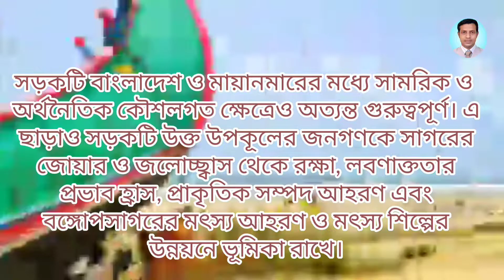Cox's Bazar Marine drive road, মেরিন ড্রাইভ সড়ক, কক্সবাজার, cox's Bazar to Tekhnaf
Cox's Bazar to Tekhnaf.
👉কক্সবাজার-টেকনাফ মেরিন ড্রাইভ সড়ক (৮০কিমি দৈর্ঘ্য) নির্মাণ প্রকল্পটি বাংলাদেশের আর্থ-সামাজিক ও সামরিক কৌশলগত উন্নয়ন এবং পর্যটন শিল্পের দ্রুত বিকাশের উদ্দেশ্যে গৃহিত একটি গুরুত্বপূর্ণ সড়ক অবকাঠামো প্রকল্প। বঙ্গোপসাগরের তীর ঘেঁষে নির্মিত এ সড়কটিকে বিশ্বের বৃহত্তম মেরিন ড্রাইভ সড়ক হিসেবে অবহিত করা হয়ে থাকে এবং কক্সবাজার সমুদ্র সৈকত পৃথিবীর দীর্ঘতম সমুদ্র সৈকত। এ সৈকত কক্সবাজার থেকে টেকনাফ পর্যন্ত বিস্তৃত, যদিও একটি ক্রমশ: দক্ষিণ দিকে সরু হয়ে টেকনাফ গিয়ে শেষ হয়েছে। কক্সবাজার থেকে টেকনাফ পর্যন্ত একদিকে সাগর এবং অপর দিকে স্থলভাগে নিরবচ্ছিন্ন পাহাড় শ্রেণির সমন্বয়ে অসাধারণ সুন্দর এ ভূ-প্রকৃতির মাঝে আছে কম-বেশি ২শ মিটার প্রশস্ত সমতল করিডোর। ঢাকা থেকে চট্টগ্রাম ও কক্সবাজার হয়ে টেকনাফ পর্যন্ত বিদ্যমান জাতীয় মহাসড়ক N1 উক্ত পাহাড় শ্রেণির পূর্বে অবস্থিত  এবং বঙ্গোপসাগরের তীর থেকে এর দূরত্ব কোথাও ৭কিমি, আবার কোথাও ১০কিমি। জাতীয় এ মহাসড়ক N1 এর এ অংশ থেকে সমুদ্র তীরের নয়নাভিরাম নৈসর্গিক দৃশ্য অবলোকনে প্রাকৃতিক বাধা হিসেবে এর মধ্যবর্তী স্থানে দাঁড়িয়ে আছে উপরোক্ত পাহাড় শ্রেণি। এমতাবস্থায়, কক্সবাজার তথা সারা দেশের পর্যটন শিল্পের দ্রুত প্রবৃদ্ধি অর্জনের লক্ষ্যে বঙ্গোপসাগরের সৈকত ঘেঁষে কক্সবাজার-টেকনাফ মেরিন ড্রাইভ সড়কটি নির্মাণের প্রয়োজনীয়তা অনুভূত হয়। সড়কটি বাংলাদেশ ও মায়ানমারের মধ্যে সামরিক ও অর্থনৈতিক কৌশলগত ক্ষেত্রেও অত্যন্ত গুরুত্বপূর্ণ। এ ছাড়াও সড়কটি উক্ত উপকূলের জনগণক সাগরের জোয়ার ও জলোচ্ছ্বাস থেকে রক্ষা, লবণাক্ততার প্রভাব হ্রাস, প্রাকৃতিক সম্পদ আহরণ এবং বঙ্গোপসাগরের মৎস্য আহরণ ও মৎস্য শিল্পের উন্নয়নে ভূমিকা রাখবে। উপরোক্ত বিষয়সমূহ বিবেচনা করতঃ উক্ত মেরিন ড্রাইভ সড়ক নির্মাণের সিদ্ধান্ত গৃহীত হয়।[৪]

এই সড়ক নির্মাণের পরিকল্পনা করা হয় ১৯৮৯ সালে। ১৯৯৩ সালে তৎকালীন সরকার ৪৮ কি.মি. দীর্ঘ মেরিন ড্রাইভ প্রকল্প গ্রহণ করেন।[৫] তবে ২ কি.মি. সড়ক নির্মানের পর এর কাজ বন্ধ হয়ে যায় এবং সড়কটি সাগরের প্রবল স্রোতে বিলীন হয়ে যায়। পরবর্তিতে ১৯৯৫ সালে এর নির্মাণ কাজ পুনরায় শুরু হয়। তখন এর নির্মান কাজের দায়িত্ব দেয়া হয় বাংলাদেশ সেনাবাহিনীকে।[৬] মাঝে কয়েক বছর কাজ বন্ধ থেকে পুনরায় ২০০৮ সালে এর নির্মাণ কাজ শুরু হয়।[৭]